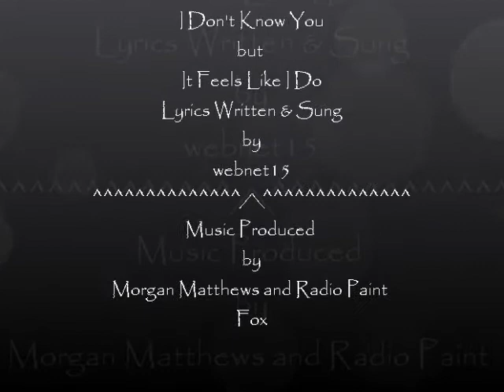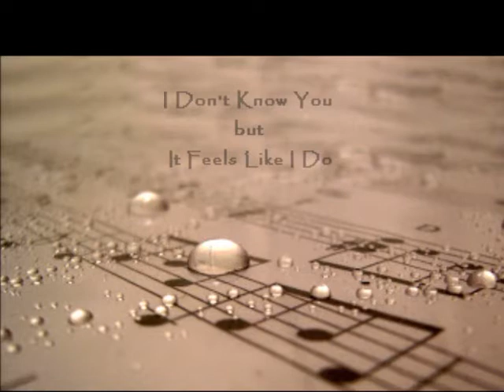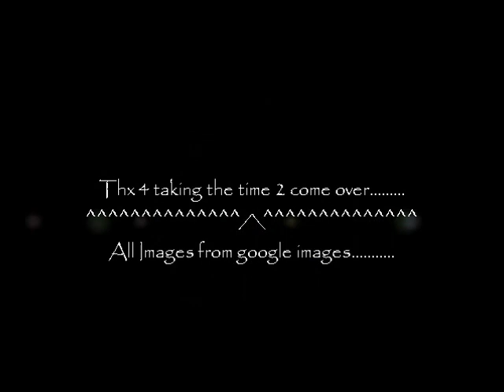I Don't Know You but It Feels Like I Do ... webnet15... Morgan Matthews and Radio Paint...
I Don't Know You but It Feels Like I Do
Lyrics Written & Sung by webnet15